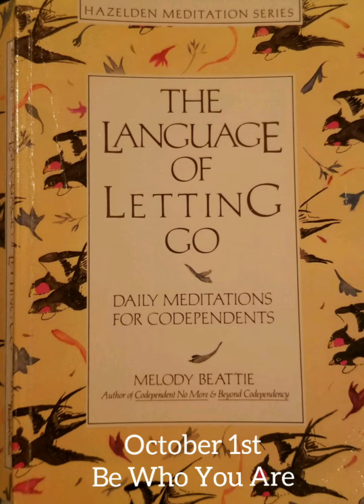Be Who You Are, October 1st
A passage from The Language of Letting Go, read by Carleen Roberts Sauvageau